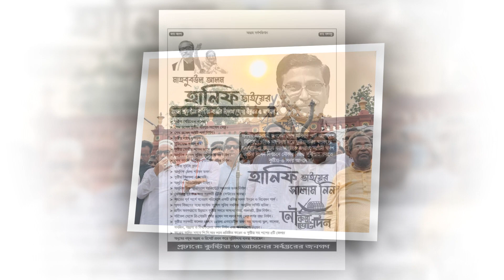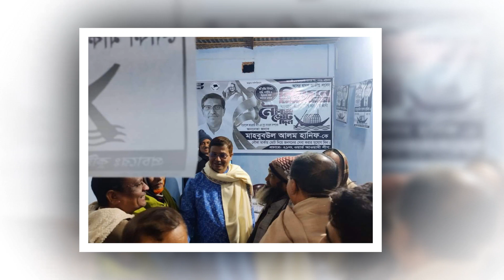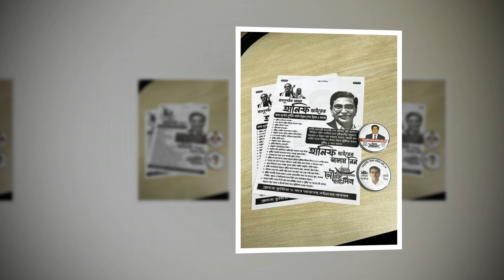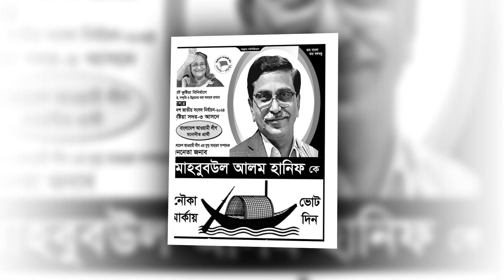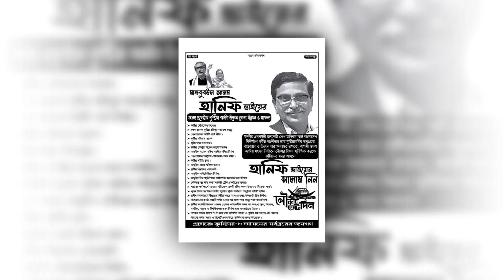হানিফ ভাইয়ের নৌকা মার্কার গান সহ প্রচারনা // নির্বাচনী গান ও প্রচারনা করতে কল করুনঃ 01717-911742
কুষ্টিয়া সদর-৩ আসনে এমপি পদপ্রার্থী জনাব মোঃ- মাহবুবুল আলম হানিফ ভাইয়ের নৌকা মার্কার র্আকর্ষনীয় নির্বাচনীয় গান সহ ডিজিটাল প্রচারনা ।।
কম খরচে যেকোনো ধরনের নির্বাচনীয় গান, গজল ও প্রচারনা অত্যাধুনিক ডিজিটাল সাউন্ড সিস্টেমের দ্বারা রেকর্ডিং করার জন্য আজই এক্ষুনি যোগাযোগ করুন - সোহেল মেলোডী এ্যাড- কুষ্টিয়া ।।
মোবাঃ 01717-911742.